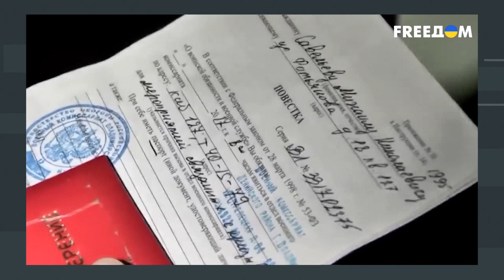Китай диктует РФ условия. Чем Пекину выгоден путинский режим? Мнение Тизенгаузена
Россия стала не только экономическим вассалом, но и политическим. Это доказала встреча Си и Путина, сообщил политтехнолог Борис Тизенгаузен в интервью телеканалу FREEДОМ. Спикер уверен, что спустя время Китай может забрать ранее арендованные территории РФ на востоке. С другой стороны, у США появился инструмент для давления на Пекин. Байден подписал указ о рассекречивании данных о коронавирусе. Возможно, как раз Поднебесную обвинят в утечке вируса из лаборатории. Тогда западные страны могут наложить на Пекин санкции или потребовать материальную компенсацию. Как себя поведет Китай? Выгодно ли ему сохранение путинского режима в России? И неужели Путина уберут соратники? Смотрите в интервью.

00:00 Смотрите в программе
00:31 Блиц-интервью
02:55 Китай показал, кто в Кремле хозяин
07:36 Путин готов подчиниться Китаю?
11:54 Байден рассекречивает данные о коронавирусе
16:29 Путина уберут свои же?
18:29 Выгодно ли Китаю сохранение путинского режима?
20:36 Путин вредит России?
26:01 Кого россияне обвинят в проигрыше?